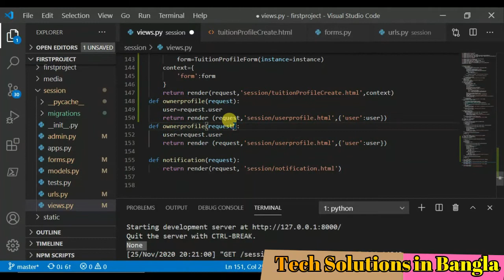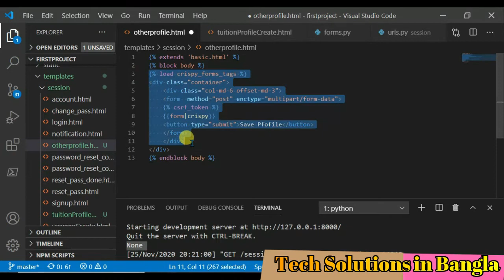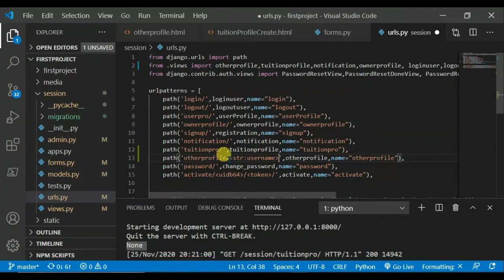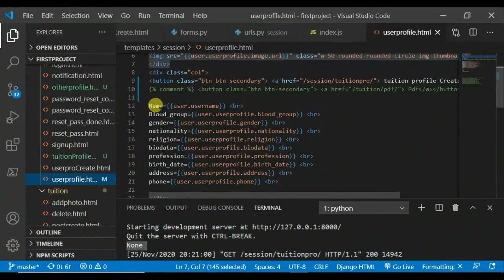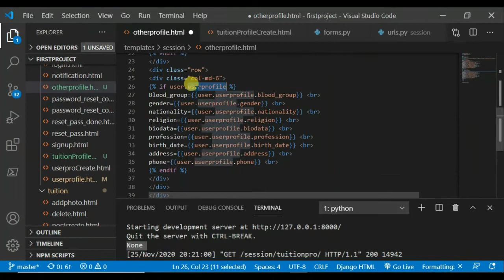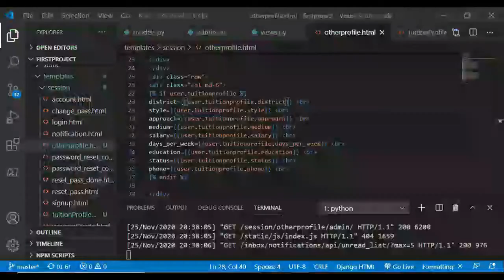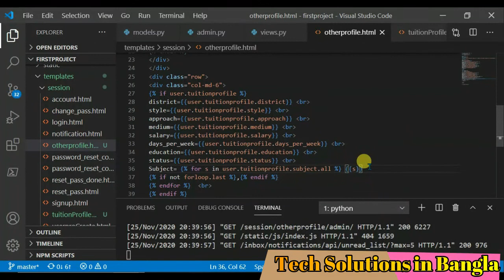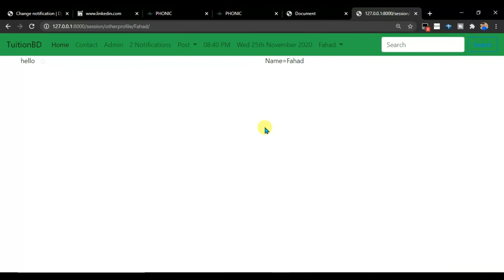Part 60.Complete Project | View Other users profile| Python DJango Bangla (বাংলা) tutorial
We Are now working on the target of completing our project. In this video we have created a view to view other users profile information.